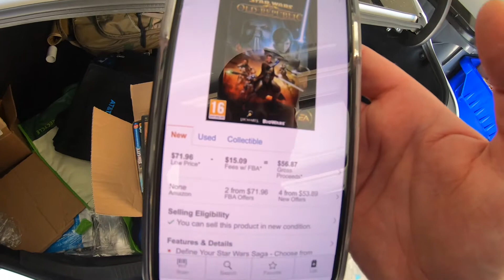Retro Video Game Score from Facebook Market Place | My Best Find Ever | UNBELIEVABLE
Ebay Store

Links to items I use in my reselling business.

Shipping Items:

ROLO Thermal Label Printer
ROLO Printer 4X6 Peel Stick Labels
Bubble Wrap
Kraft Paper Void Fill
Shrink Stretch Wrap With Handle
Bubble Mailers Self Seal 8.5X12
Extra Large 14.5X19 Poly Mailer Bags
Regular Size 10X13 Poly Mailers Bag
Extra Large 14.5X19 Clear Poly Bags
Regular Size 11X14 Clear Poly Bags
3” Tape Dispenser
3” Tape Refills

Photography Lighting and Display Items:

Amazon Photo Lighting Box
18” Ring Lighting Kit
Mannequin Display Head
Male Mannequin

Shoe Cleaning Items.

Dr. Martens Wonder Shoe Balsam
Angelus Easy Shoe Cleaner
Black Shoe Edge Dressing
Brown Shoe Edge Dressing
KIWI Horse Hair Brush
Black, Brown, Neutral Shoe Polish
Latex Gloves
Microfiber Cleaning Cloths

Miscellaneous Items Used in Reselling.

JFJ Easy Pro Disc Repair
Scotty Peelers
Goo Gone
Hyperkin Video Game Tester
Heat Gun

GoPro Hero 8 Camera
Blue Yeti Microphone